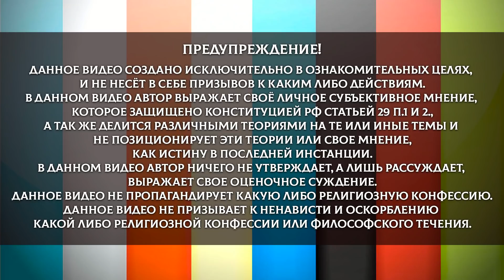ВЕДЬМА – хорошее слово?! Это древнее добродетельное понятие – Ведающая Мать! ОСОЗНАНКА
Древнее русское слово ВЕДЬМА сейчас воспринимается, как образ зла и коварства, однако древние славяне ведьмами называли добрых женщин, которые обладают знаниями-ведами и несли добродетель в мир! Но спустя сотни лет слово ведьма приобрело негативный смысл, а его истинное значение утеряно. Сегодня на канале ОСОЗНАНКА мы заглянем в корневые образы слова ВЕДЬМА (Ведающая мать)

Содействие каналу ОСОЗНАНКА:
1) Сбер 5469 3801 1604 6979 Получатель Сысоев Ю.Н.  (С пометкой "дар")
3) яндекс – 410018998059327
4) bitcoin bc1qgl4u6k3rt0qc7gapms24a90fjyem9h5ru2fllq
Существование канала напрямую зависит от вашей поддержки! БлагоДарю!

Канал осознанка - мы играем со словами, и через эту игру познаём мир. Буквица, глаголица, русский язык и этимология, всё это вовлечено в нашу игру. Всё что вы услышите и увидите на канале осознанка является исключительно развлекательной игрой и личным мнением автора. Мы не призываем к действиям и не являемся образовательным проектом. Главное осознание того, что мы просто играем со словами. Славяне и другие народы изучающие русский язык, найдут на канале осознанка много интересного и РА-завлекательного. Новая реальность, формируемая в нашем современном обществе переворачивает знания предков и великий и могучий русский язык. А мы через игру со словами, стараемся узнать истинный смыл слова. Приоткрываем славянский мир. Юра осознанка выпускает видео каждый понедельник в 13-15, зри в корень!